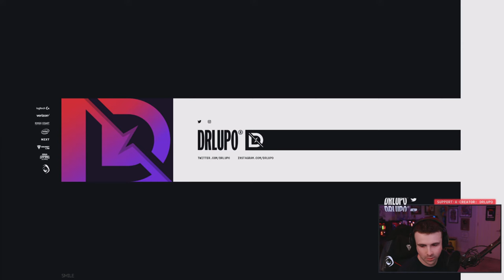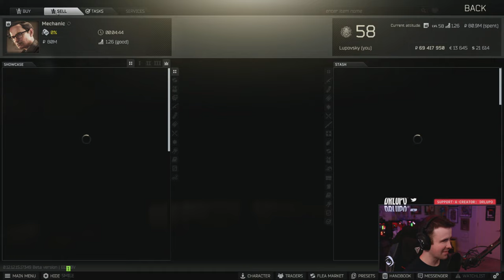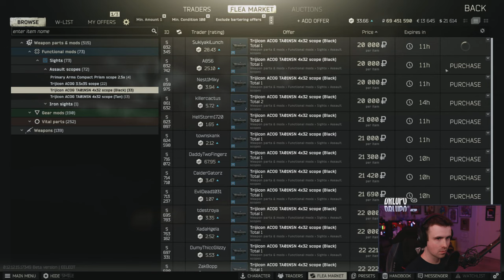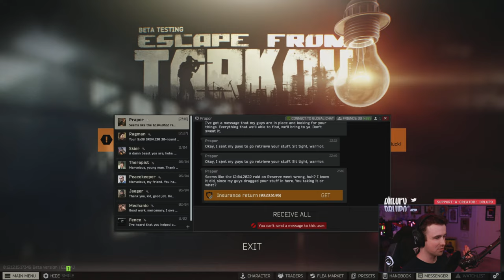🔴 EVENING STREAMER STREAMS IN THE EVENING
DrLupo tries to just chill for a little bit.